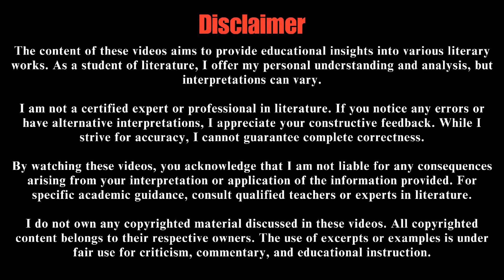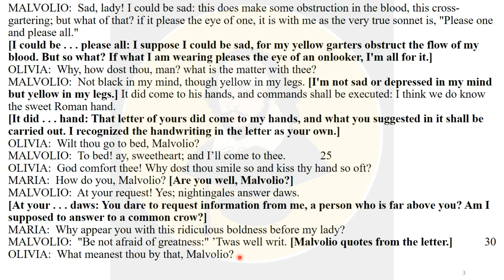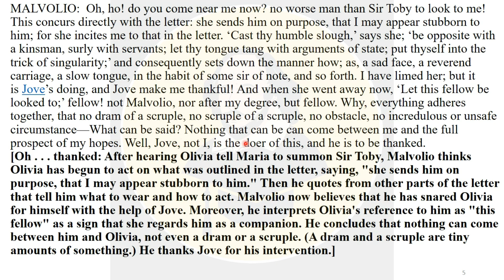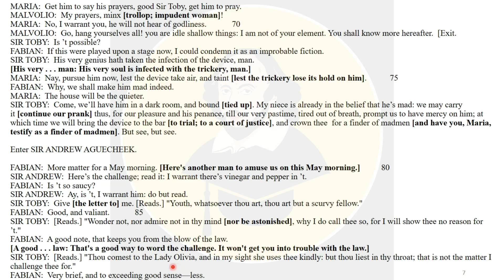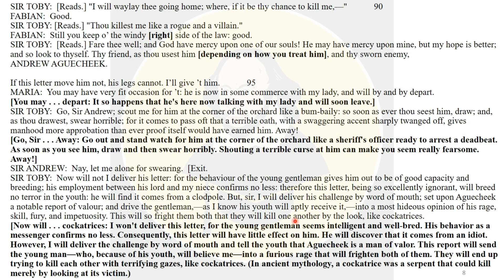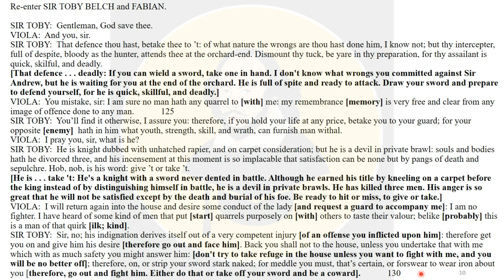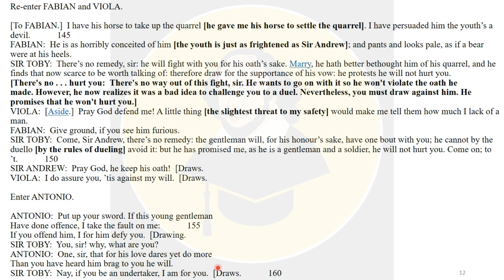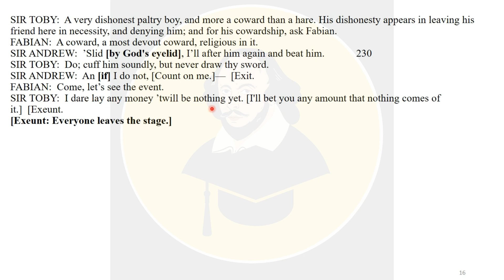Twelfth Night Act 3 Scene 4 line by line translation explained in Hindi and Urdu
Act 3 Scene 4 from the twelfth night is very significant as many events happened in this scene 4. Malvolio performs the actions told to him in the letter, which he thinks was written by Olivia. Then Cesario again comes to Olivia. Sir Toby set a battle between both Sir Andrew and Ceario(Viola). The appearance of Antonio is also seen in this scene again, where he confuses Viola with Sebastian. So, In this video, I have discussed this whole scene line by line. Twelfth Night Act 3 Scene 4 line-by-line translation explained in Hindi and Urdu

🟢Dramatic Personae:
✔️Orsino: duke & ruler of Illyria
✔️Viola/Cesario: Sebastian’s sister
✔️Lady Olivia: rich countess
✔️Sebastian: Viola’s twin brother.
✔️Antonio: a sea captain who protects Sebastian
✔️Sir Toby Belch: Lady Olivia's uncle
✔️Sir Andrew Aguecheek: Sir Toby’s friend
✔️Malvolio: Lady Olivia's steward
✔️Maria: Lady Olivia's waiting woman
✔️Feste: a clown,or jester
✔️Fabian: another servant in Lady Olivia's house
✔️Valentine and Curio: Two gentlemen who attend Duke Orsino.
✔️A Sea Captain:  helps Viola